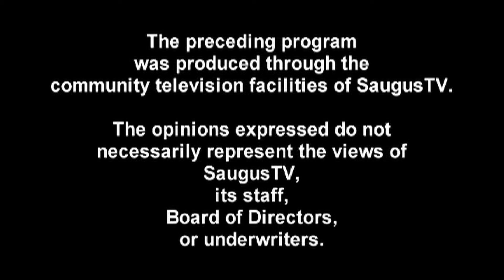CCC Service 10 28 2018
Rev Joe Hoyle preaching the sermon "Give us today our daily bread".
This program was produced through the community television facilities of Saugus TV, Saugus, MA.